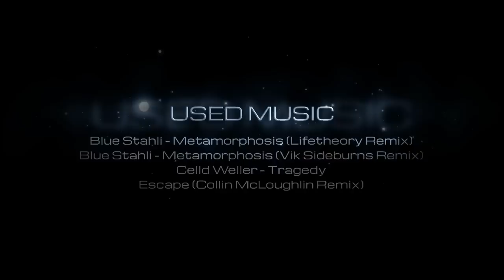[KSF] - Finale / By BoNJwA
Producer - InCheol Park
Starring - SuIck Jung
Progamer SuIck Jung PSG-1 Frag Movie

C2 Studio

Music
Blue Stahli - Metamorphosis (Lifetheory Remix)
Blue Stahli - Metamorphosis (Vik Sideburns Remix)
CelldWeller - Tragedy
Escape (Collin McLoughlin Remix)